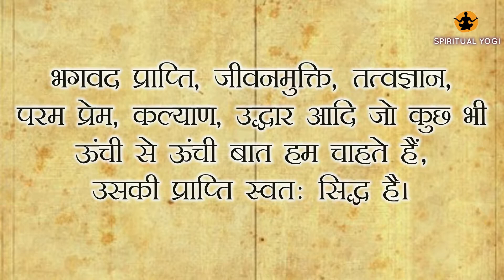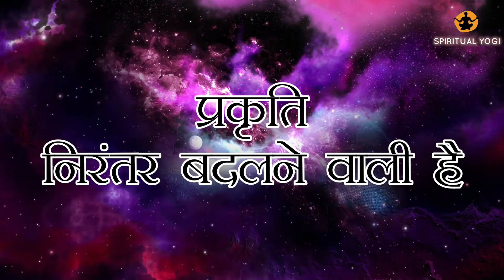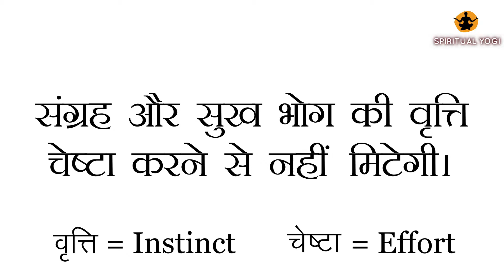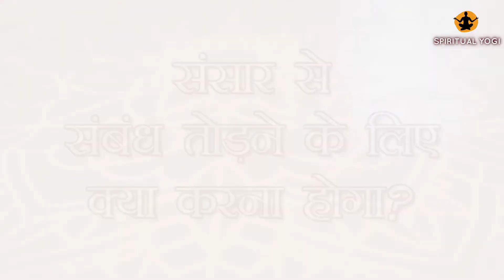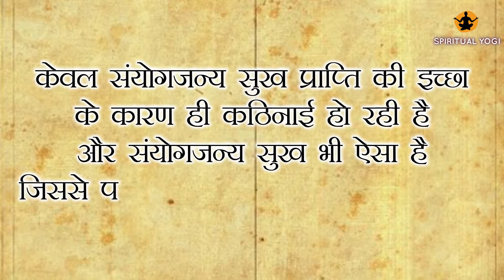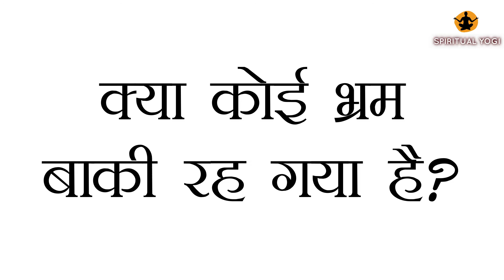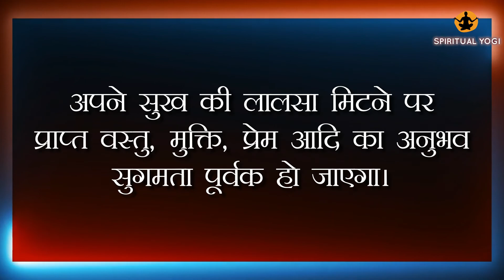क्या मनुष्य की मुक्ति सरल है? | Bhagavad Gita | Spiritual Yogi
नमस्ते। हम अपनी समझ के अनुसार आध्यात्मिकता के ज्ञान का प्रसार करने के लिए प्रेरित लोगों का एक छोटा समूह हैं। हमारा मानना ​​है कि भले ही हम जाति, लिंग और धार्मिक विश्वास से अलग हो जाएं, हमारी मानवता और सिद्धांतों का मूल सार एक ही है। अपने और अपने आस-पास रहने वाले लोगों की भलाई के लिए सनातन जीवन जीने का ज्ञान फैलाने के लिए हमसे जुड़ें।
Namastey. We are a small group of people motivated to spread the knowledge of spirituality as per our understanding. We believe even if we are separated by caste, gender, and religious belief our core essence of humanity and principles remains the same. Join us to spread the knowledge of the Sanatan way of living for the well-being of yourself and the people living around us.